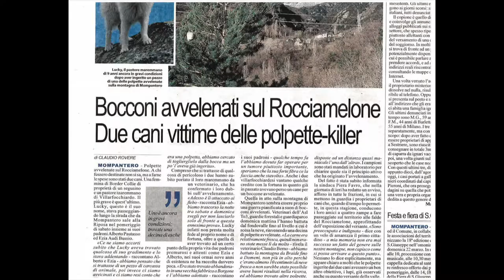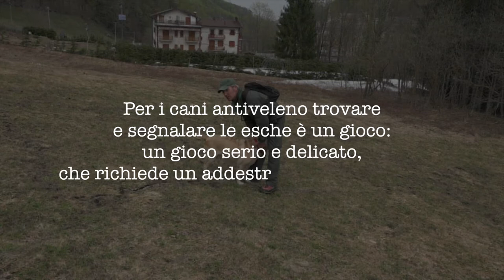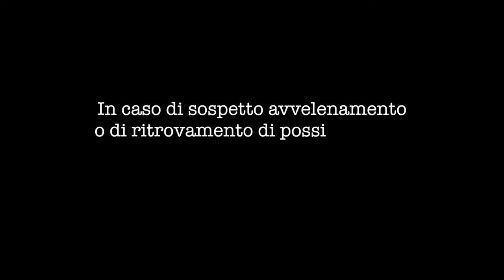Veleno sulle Alpi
ogni anno centinaia di animali selvatici e domestici sono vittime di bocconi avvelenati.
Video a cura del Progetto Life Wolfalps, presentato il 22 gennaio scorso, a Cuneo, al convegno LA POPOLAZIONE DI LUPO SULLE ALPI: STATUS E GESTIONE.